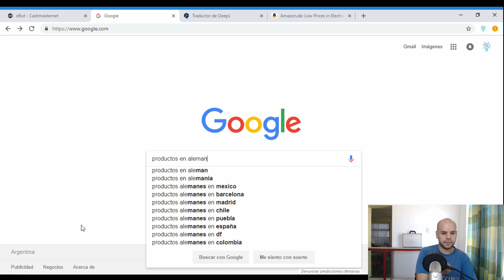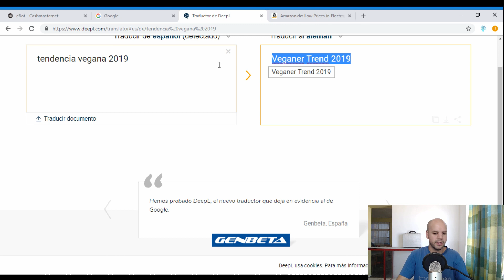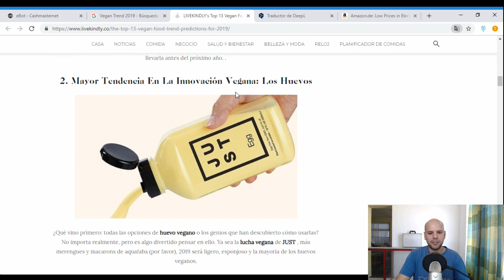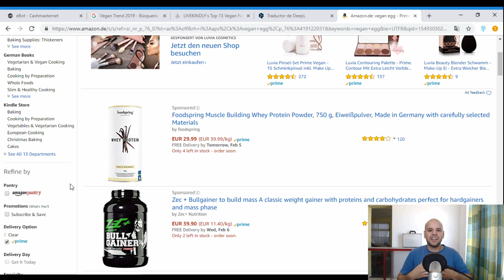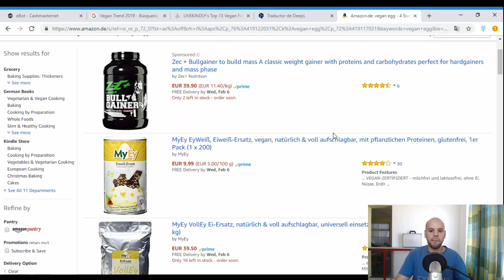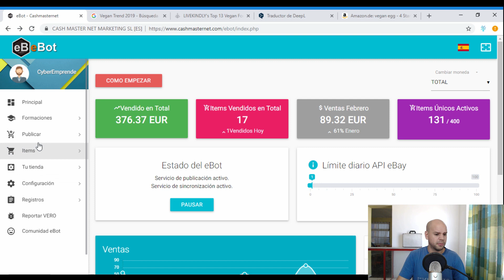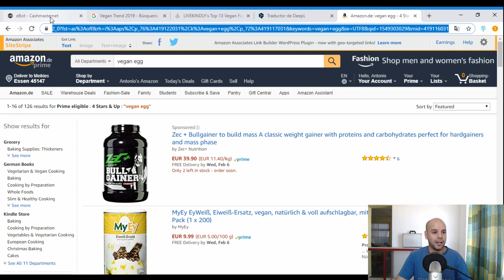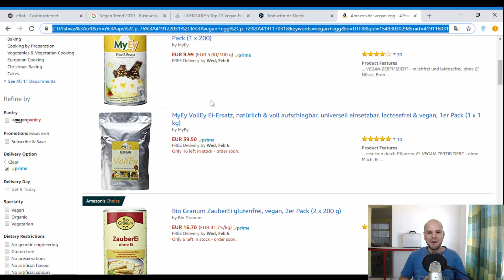 Como Buscar Productos en AMAZON | Dropshipping 2019  | SIN EXTENSIONES!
Con este breve tutorial de Como Buscar Productos en Amazon, podrás llenar tu tienda de Dropshipping sin necesidad de utilizar extensiones ni herramientas (muchas son pagas).  Utilizando esta estrategia podrás encontrar esos Productos ideales para poder vender en tu tienda de Ebay y llevar tu negocio de Dropshipping a lo mas ALTO!!!

ESTO sirve para todos los países! Tanto como para hacer Dropshipping en Argentina, como para así también hacer Dropshipping en Latinoamerica y en todo el mundo.

Mi Instagram: @TonyBuet

MUCHAS GRACIAS A TODOS/AS!!!